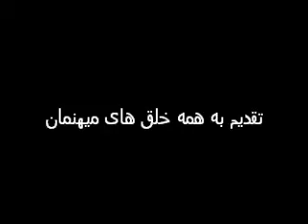تقدیم به همه خلق های میهنمان.wmv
ترانه ای از داریوش به نام "گلایه"